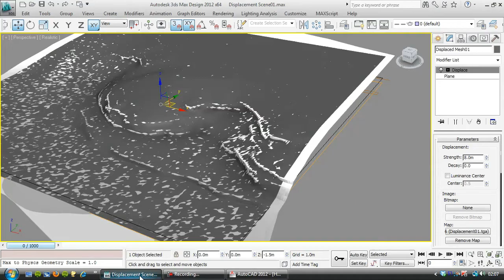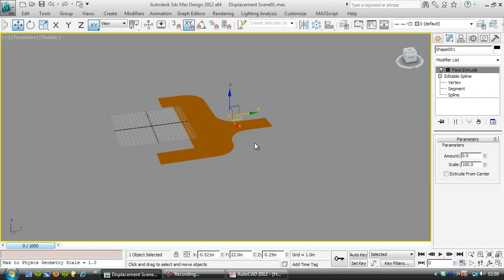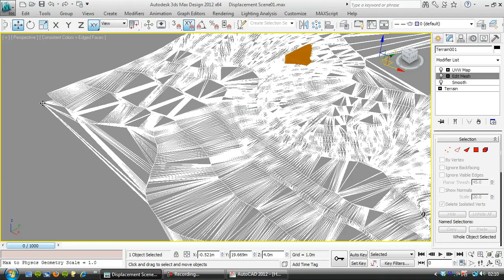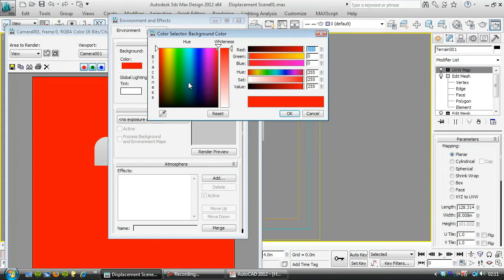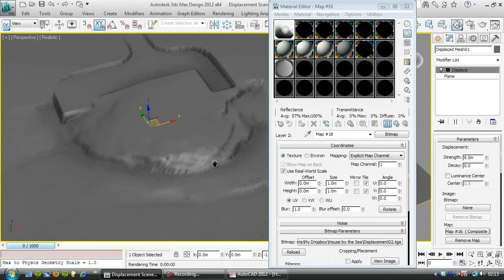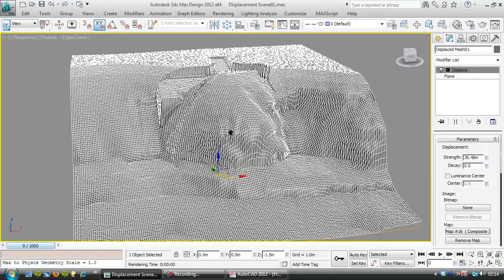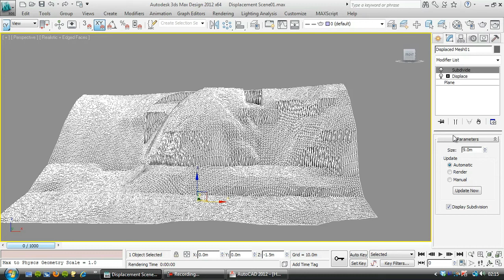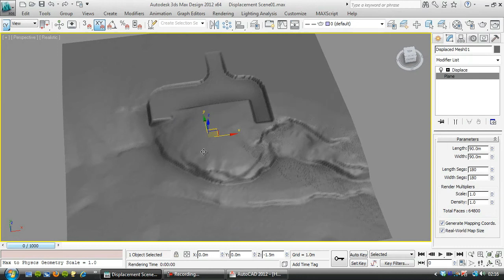Create a landscape from map data in 3ds Max (4 of 12)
Simon Moir shows you how to enhance arch-viz exterior renders with landscaping based on real-world locations